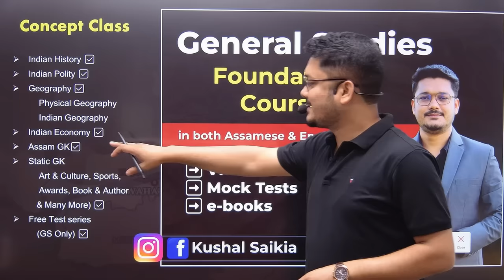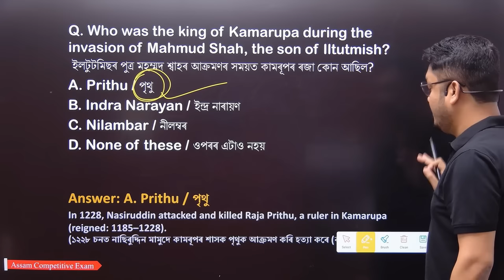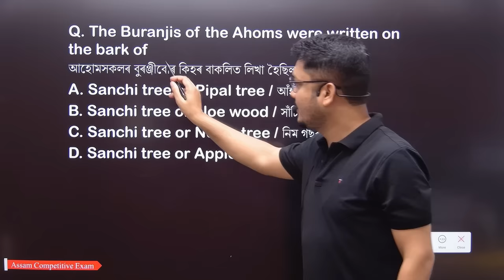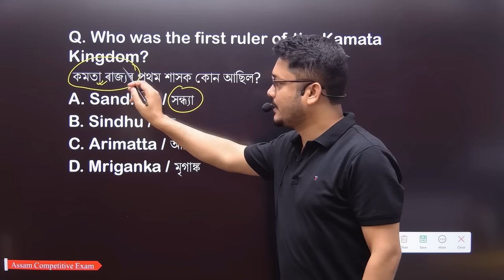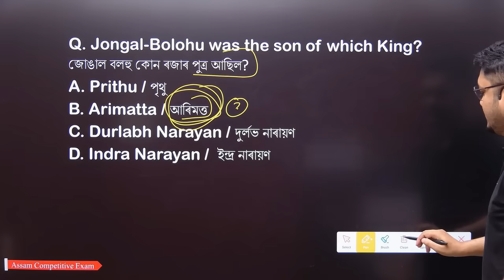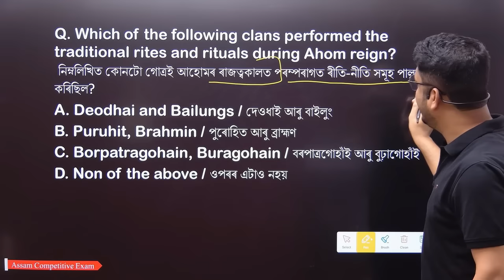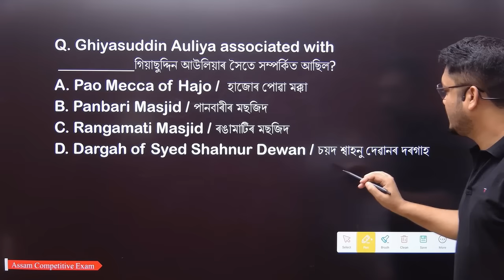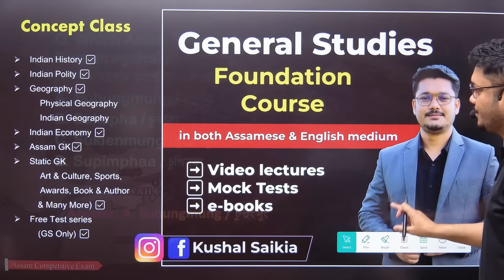Assam Police & ADRE Grade III & IV 😍 ASSAM HISTORY (অসমৰ ইতিহাস) Part: 4 | Assam Competitive Exam ❤️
✅ *General Studies Foundation Course (in both Assamese & English medium):*

✅ *Assam General Knowledge (Test Series):*

Assam Police SI, AB/UB & APRO | ASSAM HISTORY (অসমৰ ইতিহাস) PYQ & IMPORTANT QUESTIONS - L1 for All Assam Govt. recruitment | Assam Competitive Exam

In this comprehensive video, we have compiled an extensive collection of static Multiple-choice Questions (MCQs) specifically tailored for all aspiring candidates preparing for various competitive exams in Assam.

This video series a wide range of topics, encompassing history, geography, economics, politics, culture, and more, to provide you with a holistic learning experience. These MCQs are designed to enhance your knowledge and boost your confidence in tackling the static portion of the Assam competitive exams.

By watching this video, you will:

Enhance your understanding of Assam's history, geography, and culture.
Deepen your knowledge of important economic and political aspects.
Learn valuable facts and trivia about Assam.

Join us